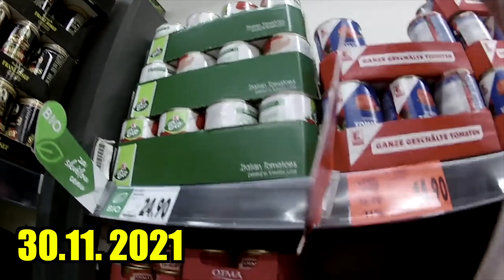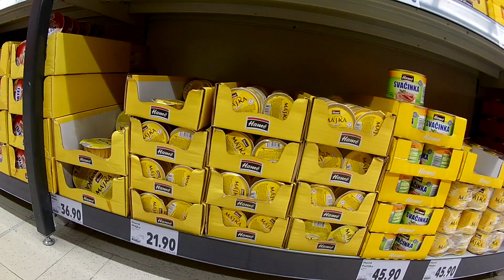Dá se v téhle době ještě přežít 24 HODIN se 100 Kč? Ukážu vám stejný nákup kdysi a dnes!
Dnes si zkusím přežít 24 hodin pouze se 100kč. V listopadu to bylo 86kč na 24 hodin. Ale kolik to je dnes?